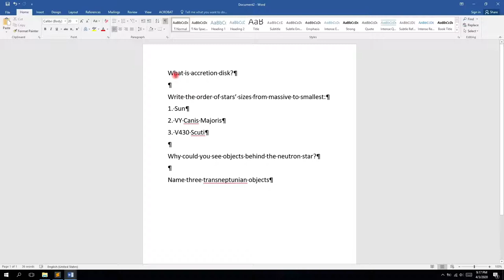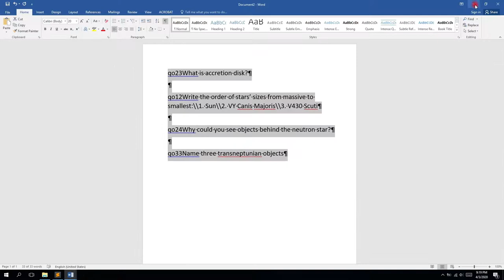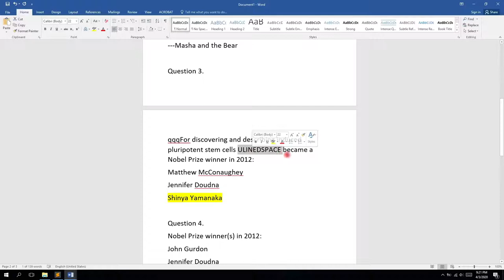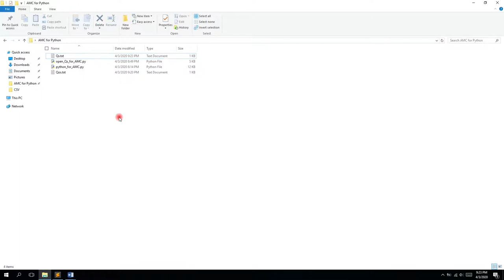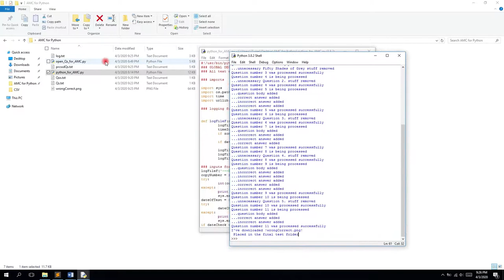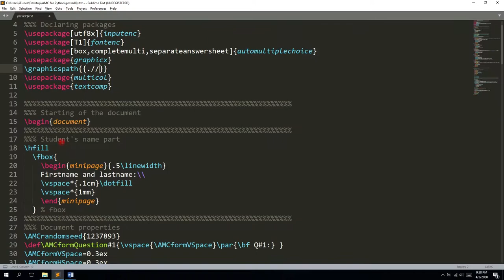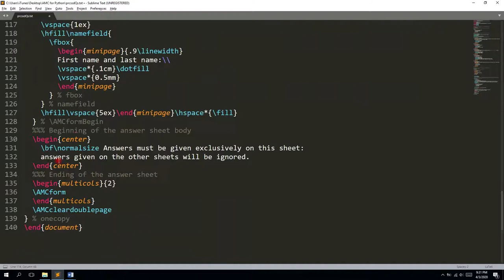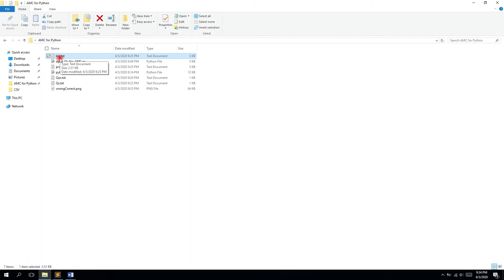Lesson 16. Going through the actual process of coding the LaTeX output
This is the next video on AMC.

It will guide through the preparation of Qs.txt and Qos.txt, then show how to execute the script and explain all parts of the code. Finally, you will see the log and processed prcssdQs.txt file